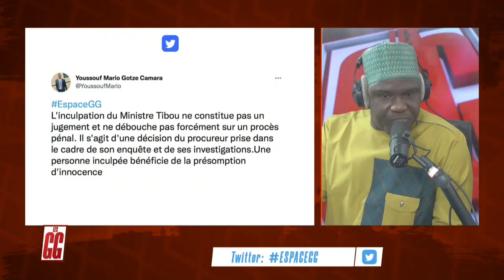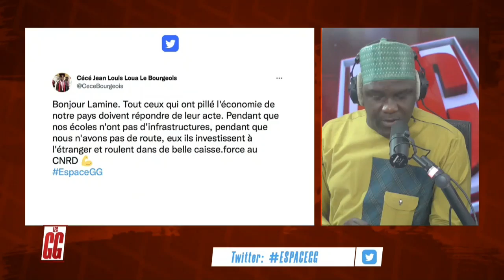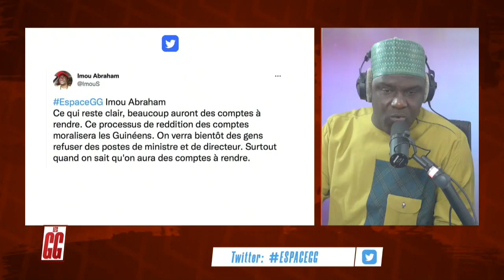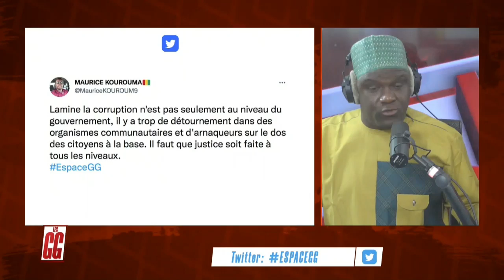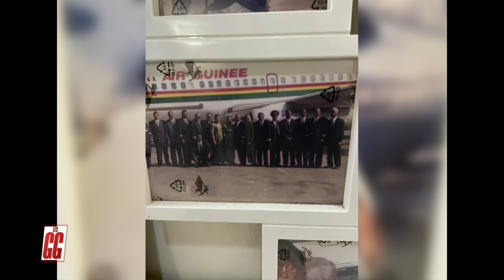LES VERITES DE L’ANCIEN DG DE LA COMPAGNIE AIR GUINEE & AVIS DES TELESPECTATEURS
@Espace TV Guinée  LES VERITES DE L’ANCIEN DG DE LA COMPAGNIE AIR GUINEE  & AVIS DES TELESPECTATEURS